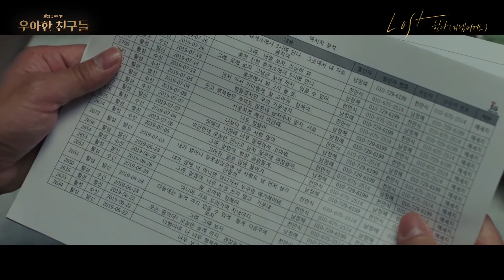Review Drakor Graceful Friends aka Elegant Friends KDrama Terbaru 2020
Halo Sobat BB69!

Pada Episode kali ini kita akan mebahas sebuah drakor terbaru nih yang berjudul

Graceful Friends / Elegant Friends
Director: Song Hyun-Wook
Writer: Park Hyo-Yeon, Kim Kyung-Sun
Episodes: 17
Release Date: July 10 - September 5, 2020
Casts : Yu Jun-sang, Song Yoon-aBae Soo-bin, Lee Yeon-doo

Nah tunggu apa lagi nih, dengerkan mini review kami sebelum menonton serialnya.
Oke deh jangan lupa dengarkan episode episode lainnya.

See You!